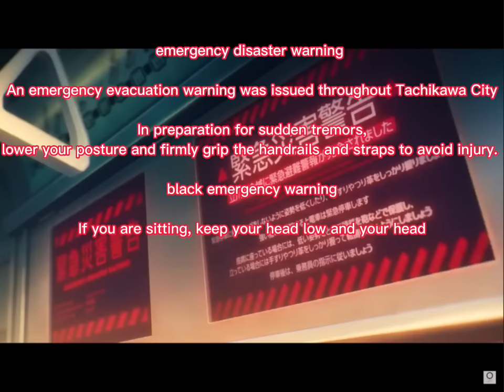My theory for “Colors” [ Hata Motohiro ] MV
00:00 | intro
00:11  | start